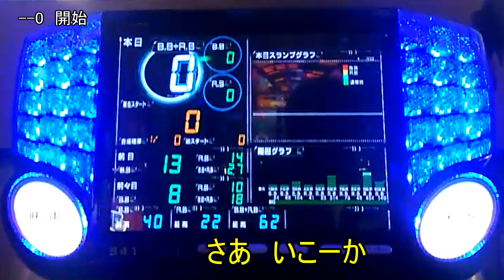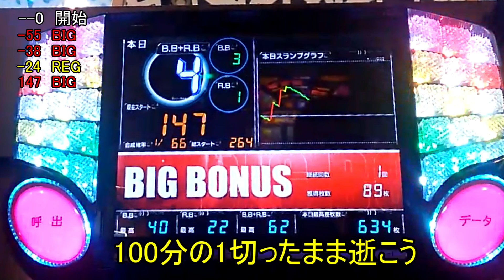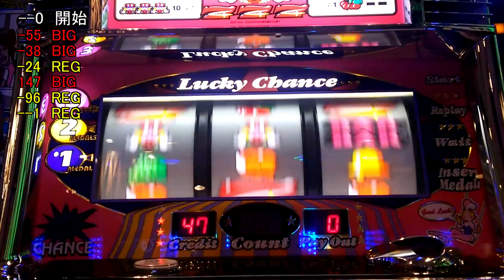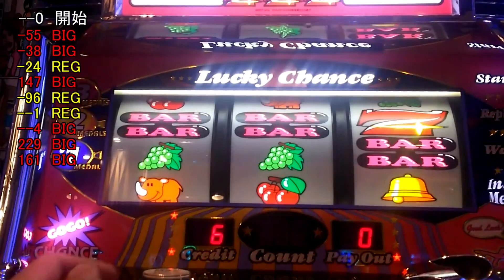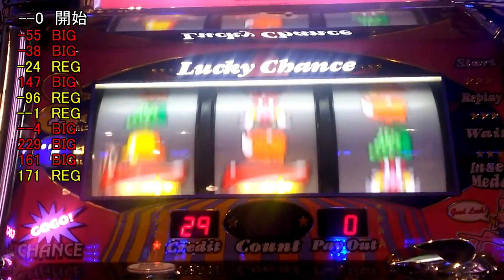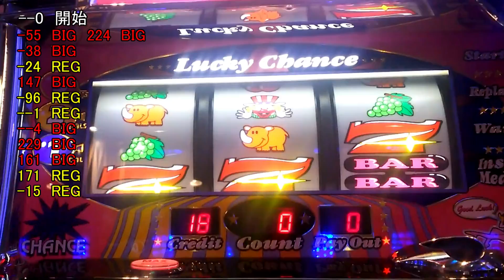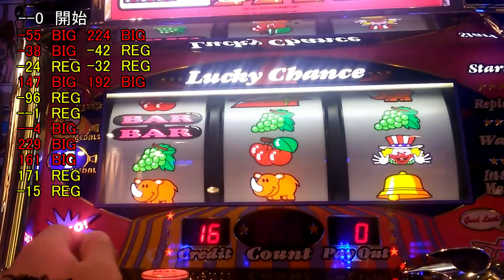ゴーゴージャグラー 止め時は設定６の合算まで落ちたら 何故って？出玉壊滅が嫌なんだ！パチスロゴーゴージャグラー 朝一かるーく打ちますか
今回もパチスロゴーゴージャグラー
皆それぞれ止めポイントがあると思いますが
何故か止める事ができない所がある　100G以内！

仕事帰りにかるーく打つ素人実践動画です